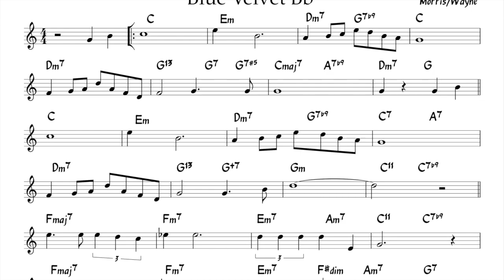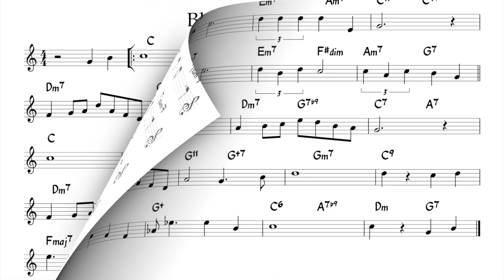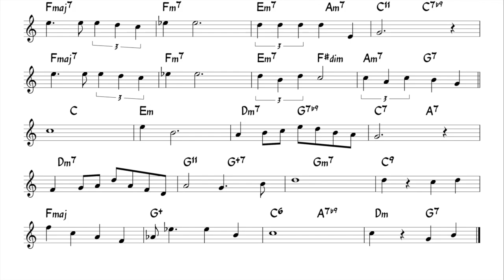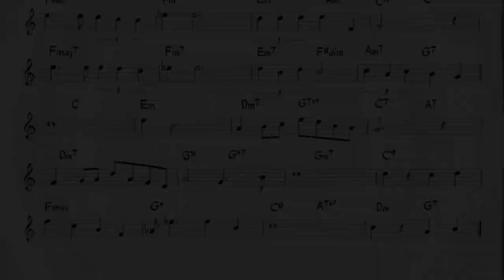Blue Velvet - Bb version